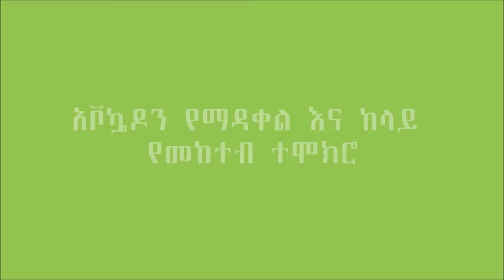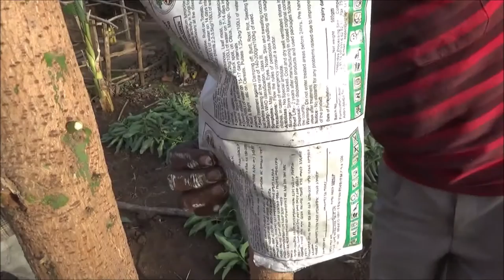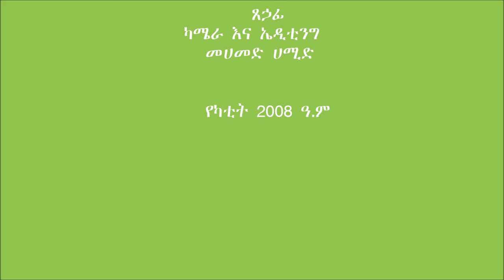Meskan Avocado Grafting and Top Work